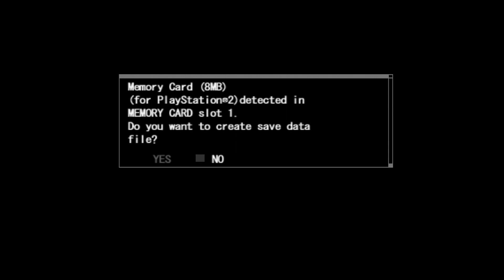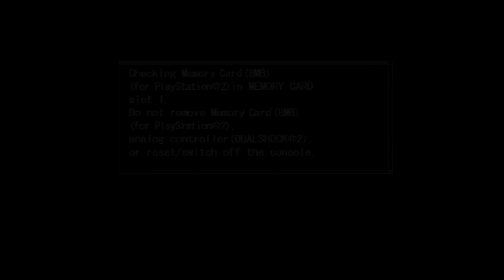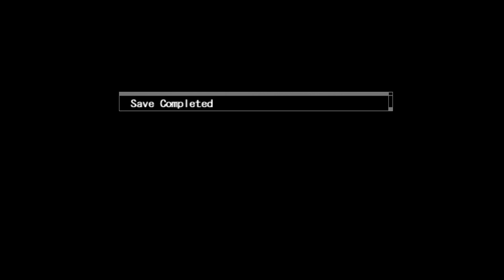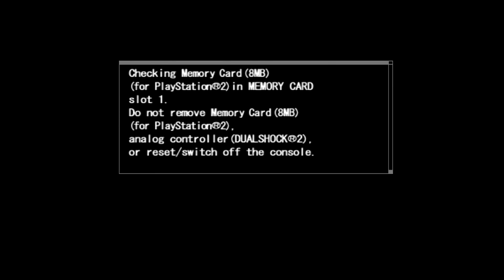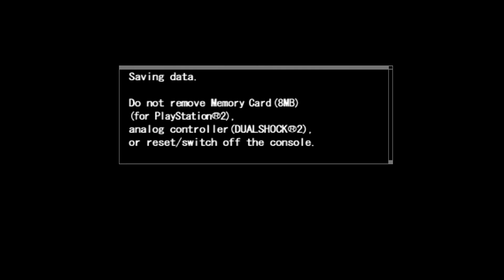SEGA Classics Collection - PS2 - Virtua Racing - Grand Prix Mode Full Playthrough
Grand Prix mode is a thirty race tournament, split into five sets of six races. It includes the three classic arcade tracks, plus three exclusive ones. You can unlock cars if you earn enough possession points, but you can only pick a new car at the start of each set. There is no difficulty selection like there is for arcade mode.

00:00:00 - Intro
00:00:49 - Set 1
00:33:25 - Set 2
01:03:35 - Set 3
01:34:00 - Set 4
02:05:28 - Set 5
02:36:16 - Ending & Credits

I'm playing the original disc on a 60GB PS3, I'm PAL region so 50Hz display setting might give a smoother experience.